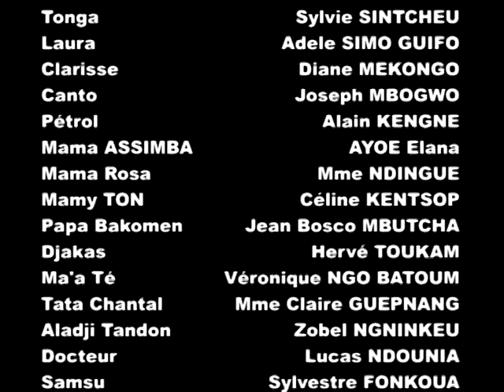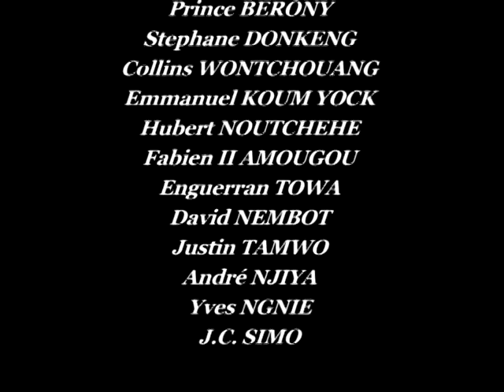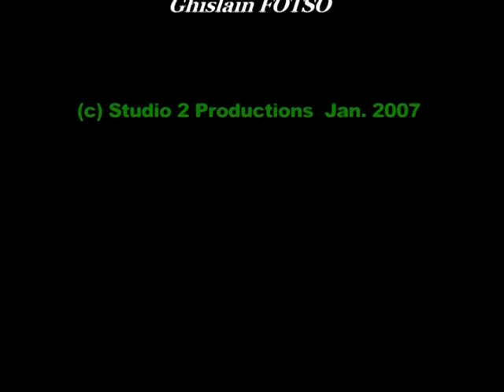Foyer Polygamique épisode 012